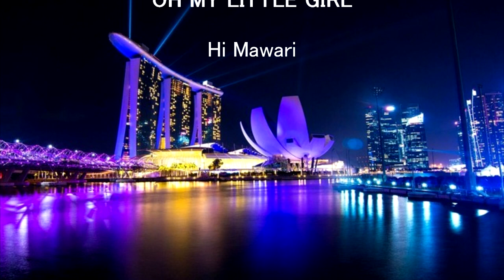Hi Mawari OLシンガー武装計画 OH MY LITTLE GIRL（Cover）